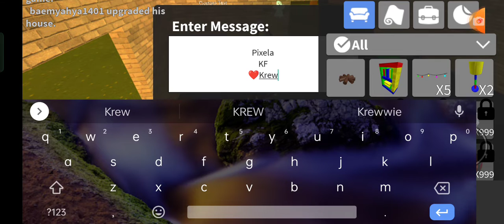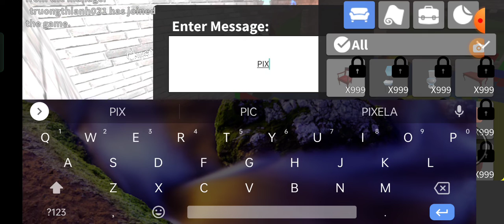work in a pizza place (sorry no voice) forgot to change settings